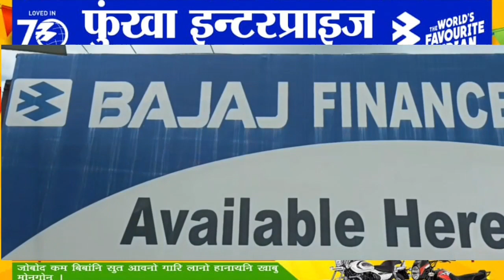MLA RABIRAM NARZARY